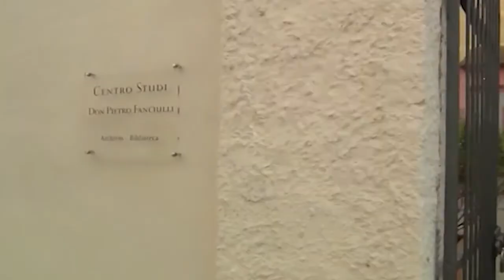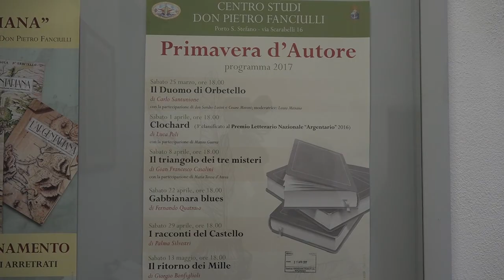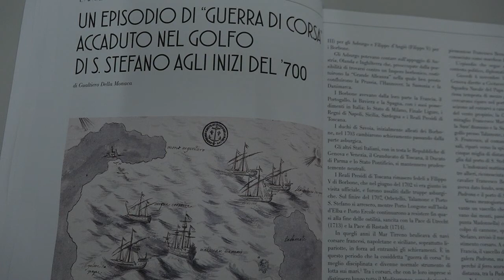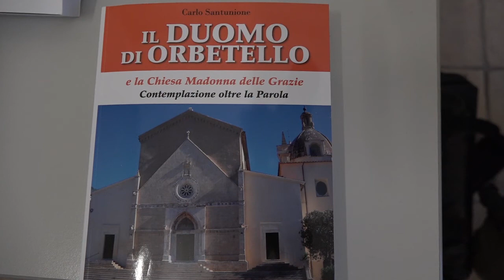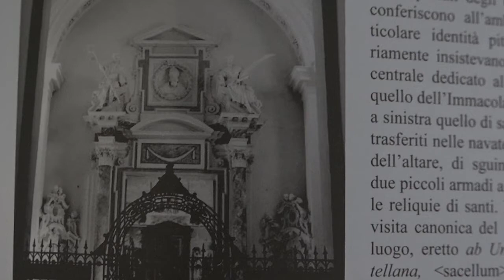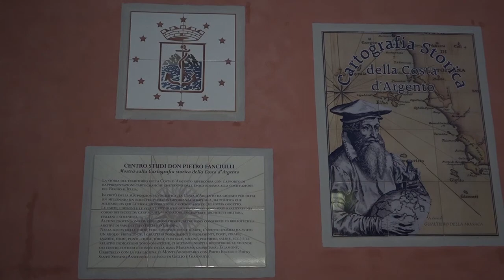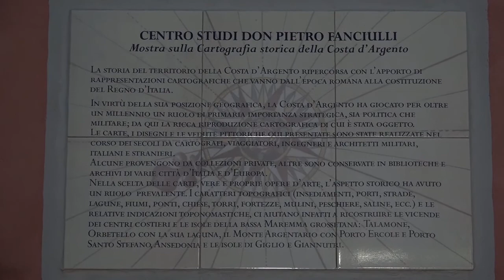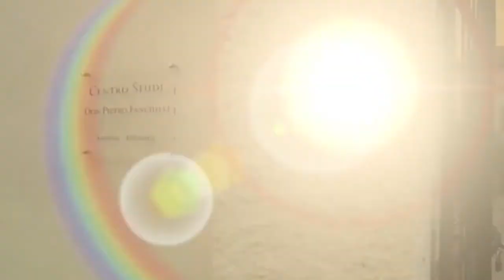Argentario - Al Centro Studi Don Pietro Fanciulli torna la "Primavera d'Autore"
Una serie di presentazione di libri alla presenza degli autori è in programma, fino al mese di maggio, al Centro Studi Don Pietro Fanciulli di Porto Santo Stefano . Organizzata dalla stesso Centro con il patrocinio del Comune di Monte Argentario,